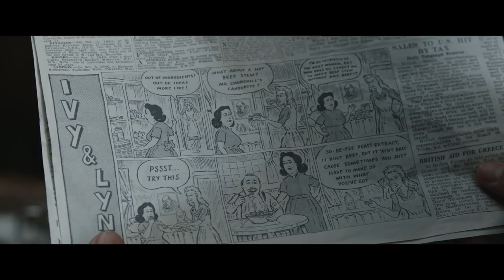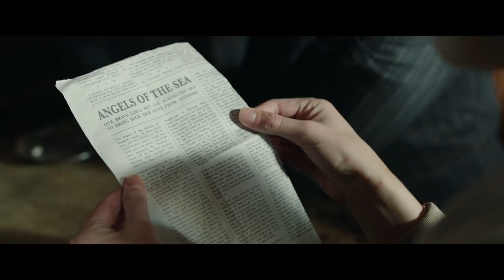IHRE BESTE STUNDE | Trailer & Filmclips [HD]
| "Ihre beste Stunde" (Trailer deutsch german) | Kinostart: 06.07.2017
DANKE! :)

Offizieller deutscher Kino-Trailer zu dem Film "Ihre beste Stunde".

Originaltitel: Their Finest
Romantik-Comedydrama, GB 2017
Filmverleih: Concorde Filmverleih
Filmlänge: 117 Minuten
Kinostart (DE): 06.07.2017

Schauspieler/Darsteller: Gemma Arterton, Sam Claflin, Bill Nighy, Jack Huston, Jake Lacy, Stephanie Hyam u.a.

Regisseur: Lone Scherfig

London 1940. Catrin Cole (Gemma Arterton) braucht einen Job, um sich und ihren Freund, den Künstler Ellis Cole (Jack Huston), über Wasser zu halten. Sie heuert beim Informationsministerium an. Dessen Filme sollen der Nation in Kriegszeiten wieder Mut und Hoffnung geben. Catrins Aufgabe als Drehbuchautorin ist es, einem der Skripte eine ‚weiblichere Note‘ zu verleihen. Dabei trifft sie auf den ebenso brillanten wie zynischen Drehbuchautor Tom Buckley (Sam Claflin). Und während in London die Bomben fallen, machen sich Catrin und ihr wild zusammengewürfeltes Team rund um die inzwischen ein wenig in die Jahre gekommene Schauspielerlegende Ambrose Hilliard (Bill Nighy) daran, einen herzerwärmenden und zugleich ermutigenden Film zu drehen. Allerdings wird sie bald herausfinden, dass sich hinter der Kamera mindestens genauso viel an Komödie, Drama und Leidenschaft abspielt wie davor .